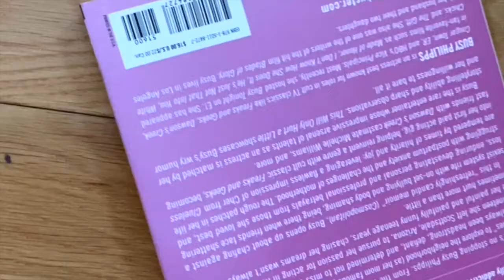Extreme Makeover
The Purple Dennis Graveyard is coming to town! Don't miss the scares when it comes to your screen. Your family will DIE of laughter!
Writers:
Lisa Winters
Dustin D'Addato
Andrew Bond
Steph Piperis
Marissa Stuart
Dominic Russo
Hannah Erdheim (head writer)
Actors:
Ryan Chittaphong
Naomi Pitt
Leo Bowen
Aaron LaRoche
Amelia Morgan
Olivia Rodrigues
Brennan Lowery
Katie Kravat
Jaime Fallon
Mike Spara
Jenny Hill
Directed by Jerry Burgos